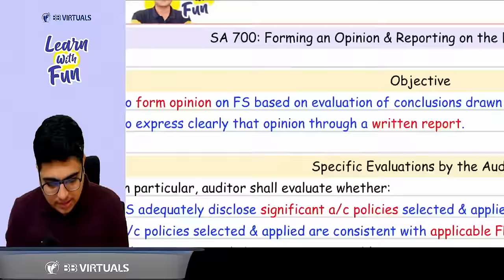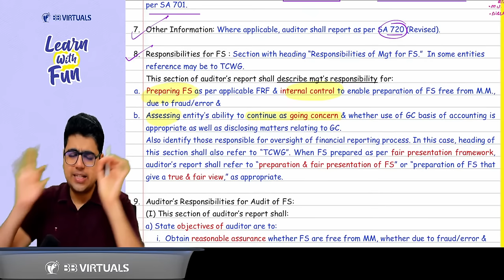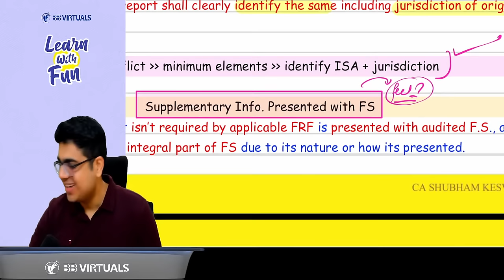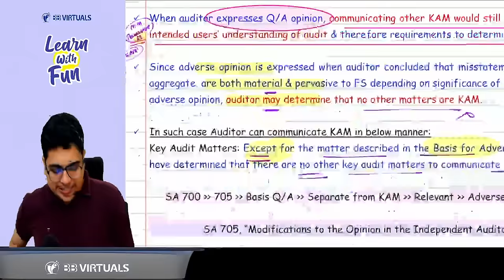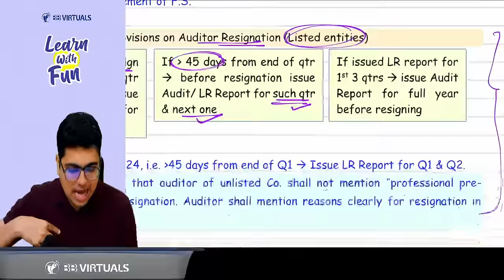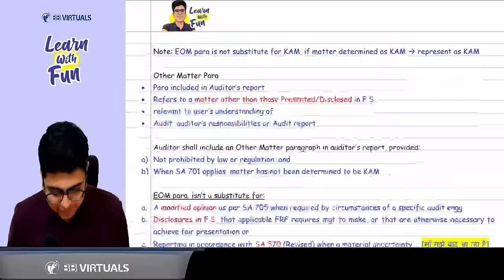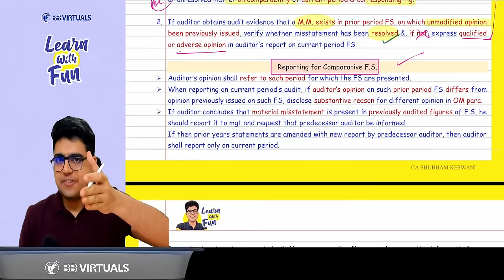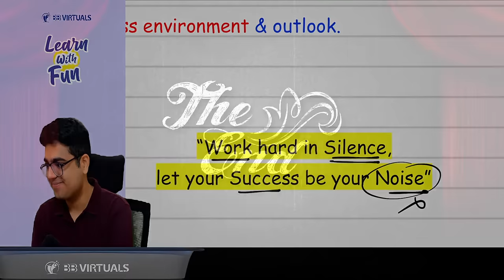SA 700 Series Revision | CA Final Audit | CA Shubham Keswani (AIR 8)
SA 700, 701, 705, 706, 710 & 720 revision in 1.5 hours for CA Final Audit.

00:00 Intro
1:10 SA 700
12:05 SA 701 Key Audit Matters
17:50 Back to SA 700
32:13 SA 701 Returns
40:37 SA 705
58:56 SA 706
1:07:19 SA 710
1:21:50 SA 720